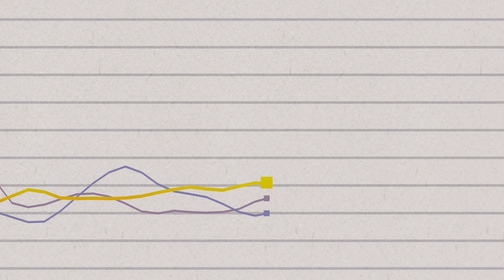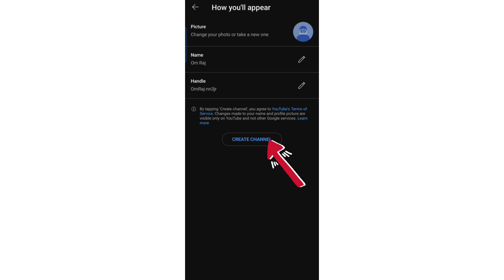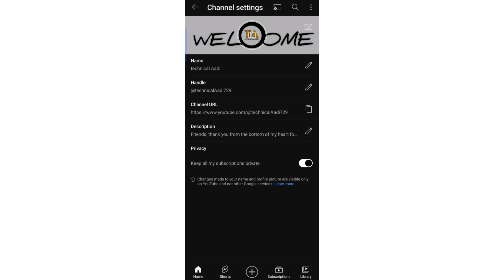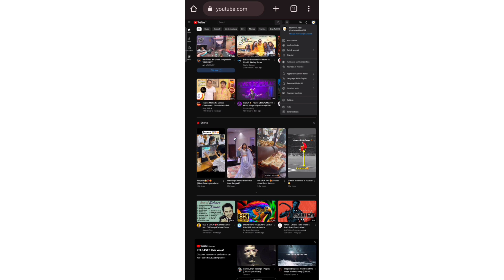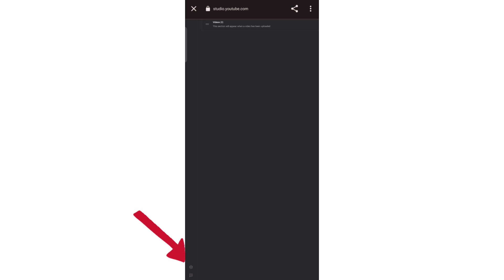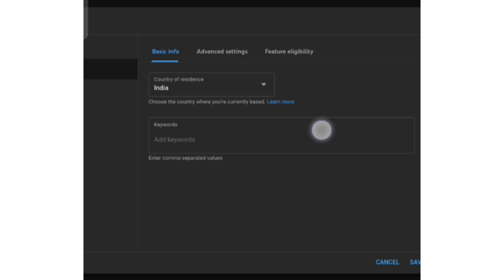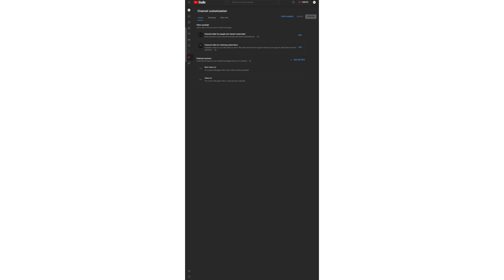How To Make YouTube Channel 2023 | Youtube Channel Kaise Banaye | how to create a youtube channel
Youtube channel kaise banaye | youtube channel kaise banaye 2023 | how to create a youtube channel

Dosto Is Video me aapko step-by-step guide karunga ki YouTube channel kaise banaye. Yah video aapko YouTube channel banane ka sahi tarika samjhayegi aur aapko puri jankari degi. Ummeed Hai Aapko Ye Video Bahut Pasand Aayegi. Thank You So Much